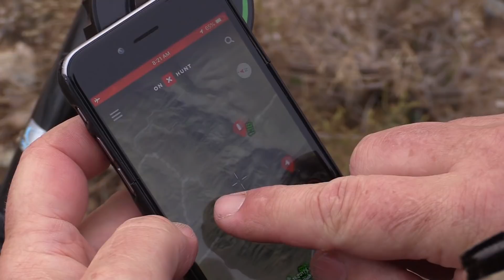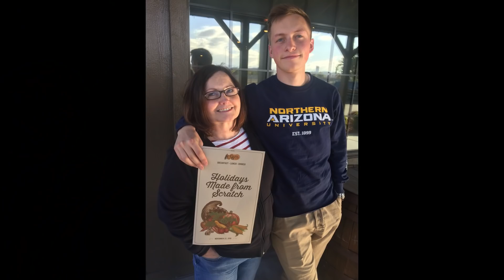Arizona Desert Sheep 2018 - Kevin Call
My once in a life time Arizona Desert Sheep Hunt.  Come along with me and some hunting buddies in our search of a desert sheep.  It was one of those bucket list items that I didn't know if it would ever happen, when it did it was a little over whelming.  It was a great hunt with some amazing friends who helped me kill a great ram.  Thanks to everyone who helped on this adventure many of whom were not able to make it on the hunt.  The video is a little longer than usual but with 14 days of footage I left a ton out.  Thanks to all the guys that shot footage on this hunt for me to remember this once in a life time adventure,  one that I will never forget.